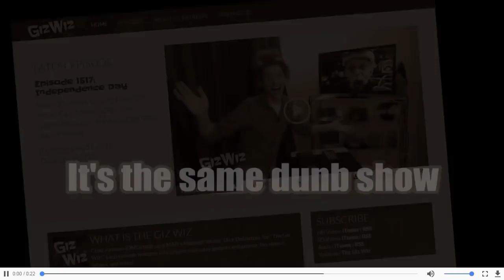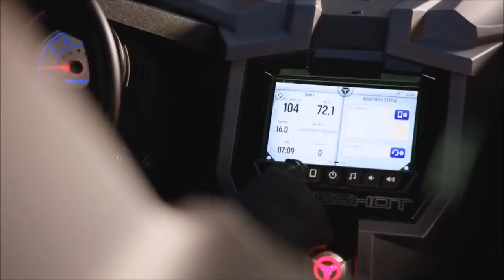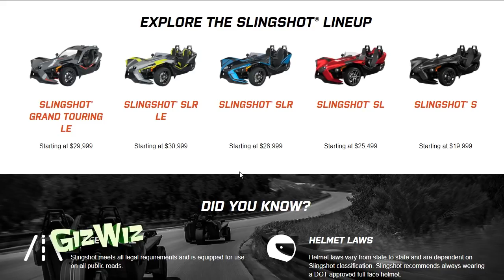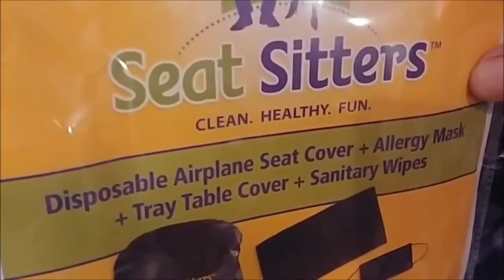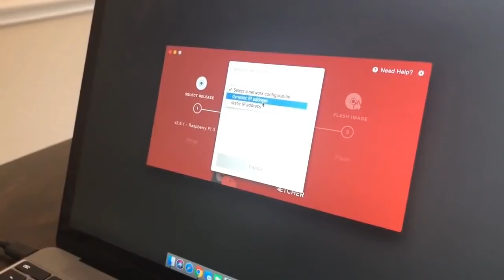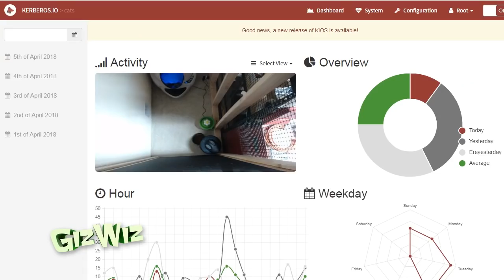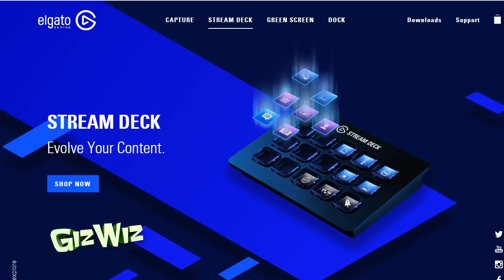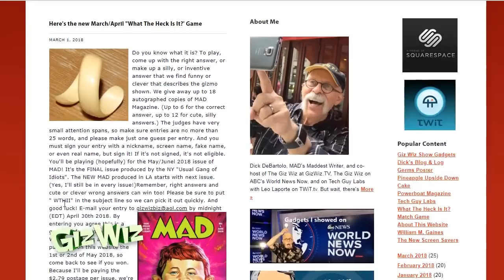The Giz Wiz #1669: Just In Case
Dick shows some stuff from the 2018 International Auto Show and Chad announces his new monthly theme.